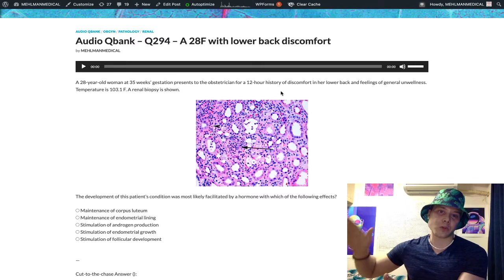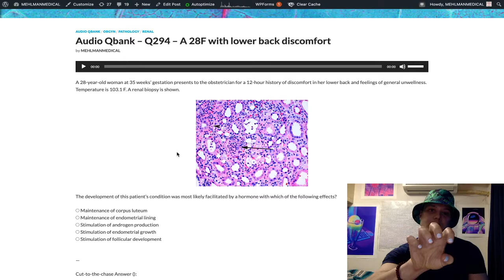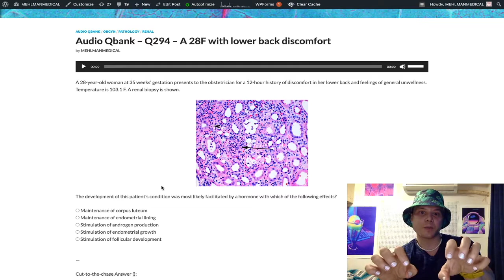HY USMLE REPRO/RENAL - #294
Audio Qbank - Q294 – A 28F with lower back discomfort